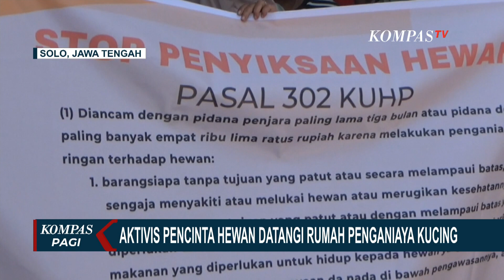Selingkuh Motif Penyerangan Kepada Penjual Semangka yang Disiram Air Keras